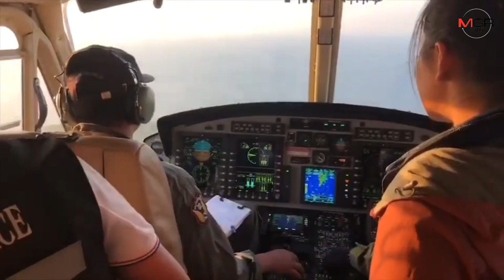ยังไร้วี่แววหนุ่มโปแลนด์ – สาวไทย สูญหายขณะพายเรือคายัคในทะเล สนธิกำลังค้นหาทุกทาง